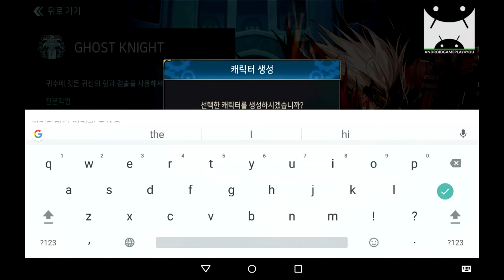Dungeon and Fighter: Horn Android GamePlay (KR) (By NEXON Company)